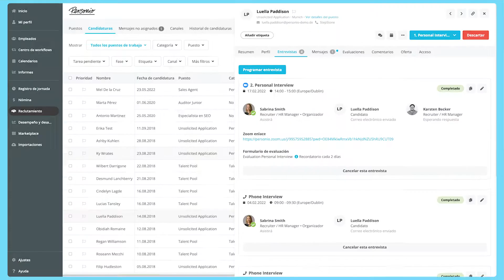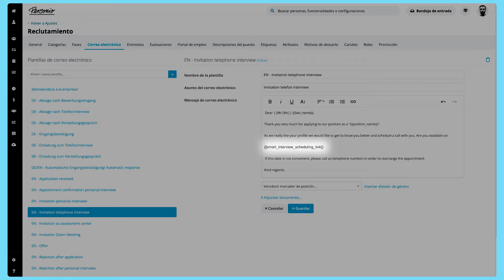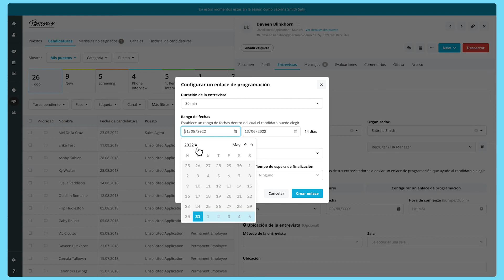Cómo Utilizar la Programación Inteligente de Entrevistas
Con la programación inteligente de entrevistas podrás ofrecer a los candidatos una selección de fechas y horas disponibles en el calendario para que encuentren la franja horaria que más les convenga.

00:00-00:19 Intro
00:19-00:41 Configuración de la disponibilidad para las entrevistas
00:41-01:59 Enviar un enlace de programación inteligente a los candidatos
01:59-03:06 Programación de la entrevista

Personio brinda a los profesionales de recursos humanos más tiempo para centrarse en lo que realmente importa: las personas. Ayudamos a automatizar los procesos de las personas y liberamos tiempo para un trabajo más estratégico, lo que que permite a RR.HH. ir más allá.